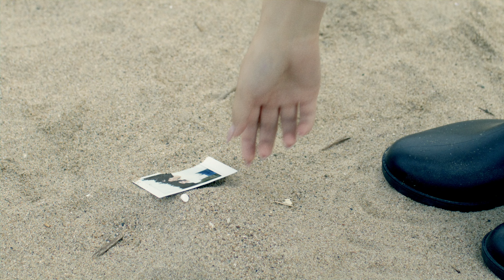섬고양이(Sumgoyange) - 몇 겁이 지난데도 (Prod. Wuno) [Music Video]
우리가 얼마나 흘렀을까
파도 위에 서성거리면서
미래에 대한 얘기를 나눌 때면 난 미소가 지어져

우리가 얼마나 걸었을까
바람을 맞으며 한강에서
별이 띄어진 밤 눈을 나누면서 우리 두 손이 마주쳐

우린 꽤 많은 점들이 꼭 닮아있어
다른 걸 애써 바꿀 필요 없어 전부 섞음 돼서

몇 백 겁이 지난다 해도
난 너를 사랑하고 있단 건만 알아줘 넌
언젠가 끝이 난데도
난 너를 떠올리며 이 노래를 부를게 언제까지나

우리가 얼마나 지났을까
대화를 나누며 방 안에서
해가 비추어지면 그제서야 눈을 감으면서 긴 잠에 들어

난 그런 생각에 빠졌어
옆에 네가 아니라면 난 애써
밝을 필요 없어
전처럼 밝을 필요 없어

언제까지 내가 너의 옆에 있게 될지 모르겠지만
또 시간이 흘러서 너의 맘이 변할지 난 잘 모르겠지만

by 섬고양이 @sumgoyange